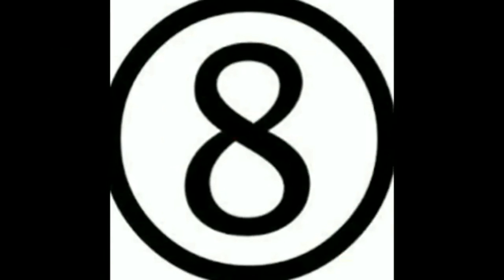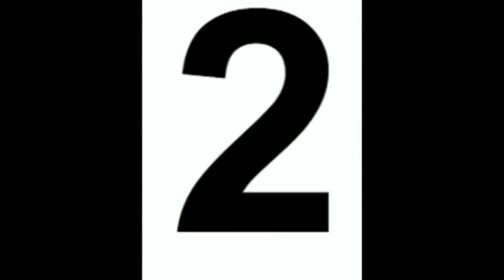TOP 10 POINT GUARDS OF ALL TIME!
jamal daniels 23